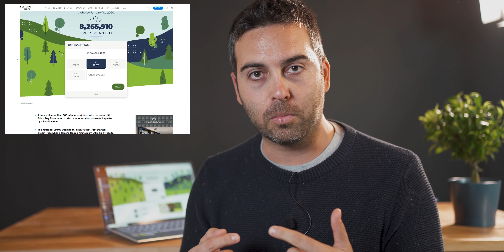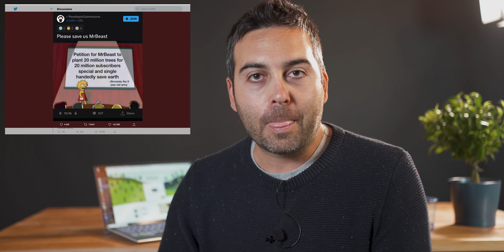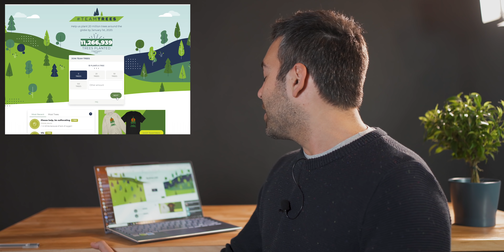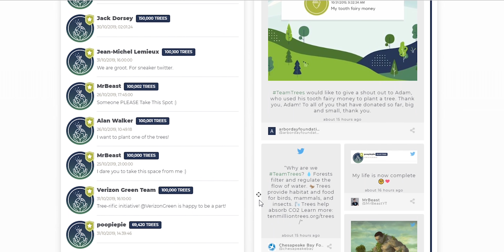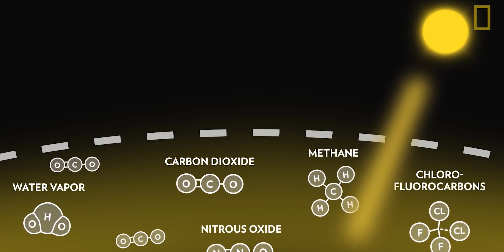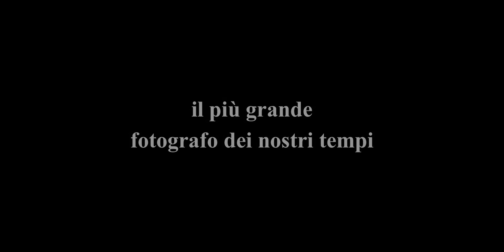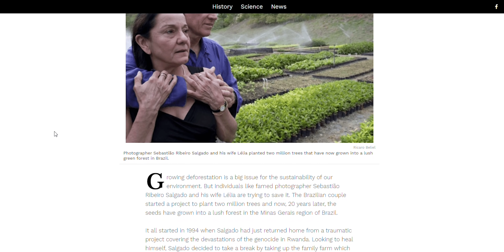TEAMTREES 🌲: la raccolta fondi da $20 MILIONI che impazza su YOUTUBE | Storie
Tutto è iniziato dalla rete e da lì si è sviluppato fino a raggiungere i media di tutto il mondo; sto parlando di TeamTrees, la raccolta fondi divenuta virale che ha come obiettivo la reforestazione con 20 milioni di nuovi alberi. Il tema è particolarmente sensibile dopo i terribili incendi che si sono susseguiti questa estate in Amazzonia e le proteste nate in tutto il globo, i cambiamenti climatici in generale toccano la sensibilità di molti e tra questi anche i follower del canale youtube "MrBeast".

L'idea è partita da li: per festeggiare il raggiungimento di 20 milioni di iscritti sul tubo, Jimmy "MrBeast" Donaldson ha chiesto pubblicamente consiglio sul come festeggiare tale traguardo. Da Reddit è così giunto il supporto a chi aveva suggerito di piantare 20 milioni di nuovi alberi, uno per ogni iscritto. Una sfida tosta che lo youtuber ha accettato e studiato bene, fino alla scorsa settimana quando è partito ufficialmente il progetto TeamTrees.

Perchè una simile idea venga effettivamente realizzata non bastano le sole intenzioni, così MrBeast e i suoi amici youtuber hanno chiamato a raccolta l'intera comunità della piattaforma, un tam tam digitale che in pochi giorni ha raggiunto anche alcuni dei personaggi più in vista del panoramama tech internazionale. È così partita la gara a chi dona di più, un dollaro equivale ad un nuovo albero e sul sito ufficiale è stata inserita anche una classifica dei benefattori più generosi.